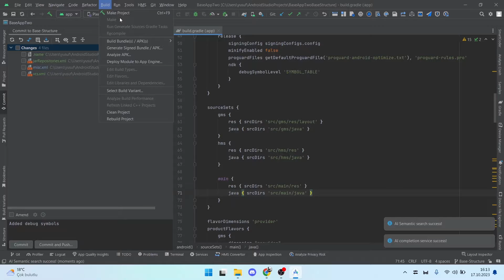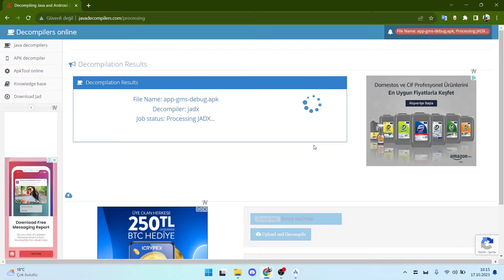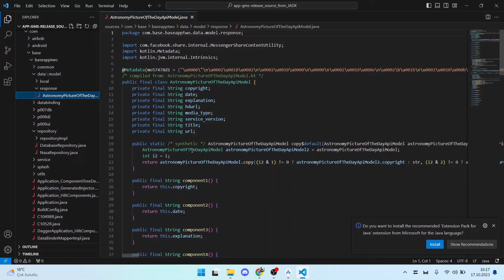DECOMPILE AN APK FILE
Hi developers,

In this video, we will learn how we can DECOMPILE AN APK FILE